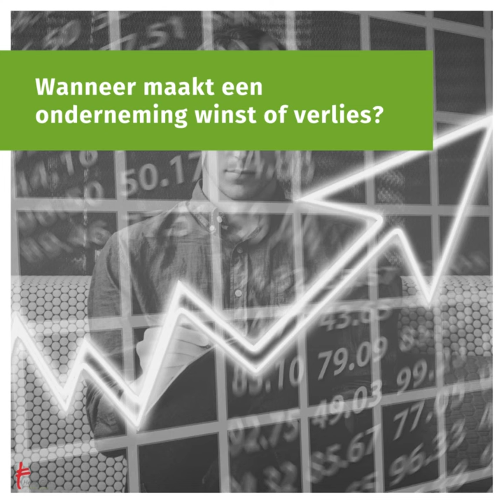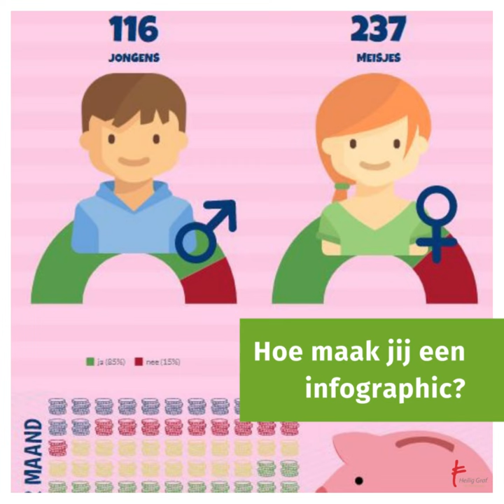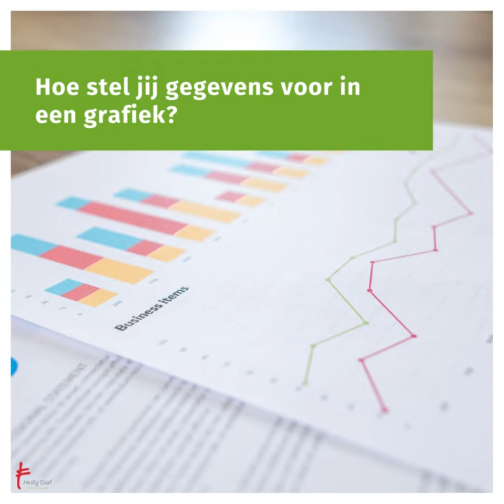Basisoptie 2A Economie en Organisatie